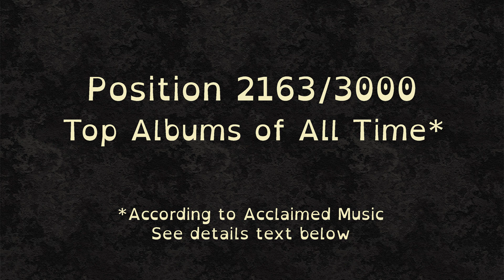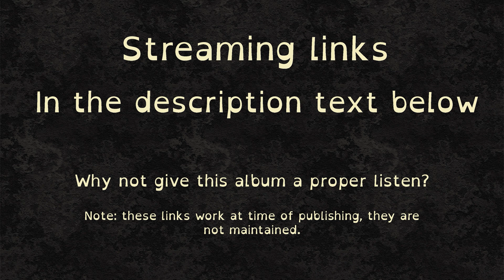3000 Best Albums [2163] Rufus Wainwright - Rufus Wainwright (1998) Dan's Mini Album Review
7.3/10 Languid singer-songwriter that was good, but not exceptional.

This video is a review of one of the 3000 greatest albums of all time (according to Acclaimed Music)

*Please leave a comment below!* Tell me what you think of this album, of the review, of the act, of my stripy cushion... I love it when people disagree with my assessment of an album. All comments, small or long, are welcome. I read and respond. Let's get a conversation going.

*My Mission*
My aim is to review the 3000 greatest albums of all time! I am using a list taken from the Acclaimed Music Do I have the stamina to review them all? Only time will tell. I also do a few "off list" reviews: some new releases, some albums I like that are not on the list, and some *request reviews*. If you want to request a review of an album (I'm not making any promises) leave a comment on any video on the channel. More details in this intro video

*My Ethos*
These reviews are intended for a "general audience", I try not to assume specialist or genre-specific knowledge, and I try to make these reviews accessible rather than elitist. I am more interested in what an album is like as a standalone listening experience than the importance or contribution of an album to the art of music. I give context, description and opinion, and try to keep it short and snappy. Want to know more about why I am doing this, and what my process is?